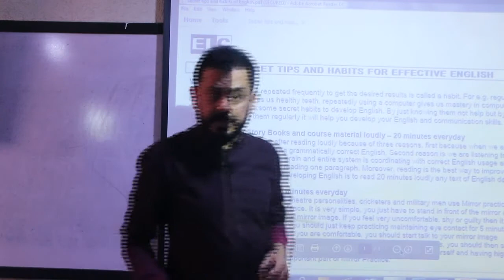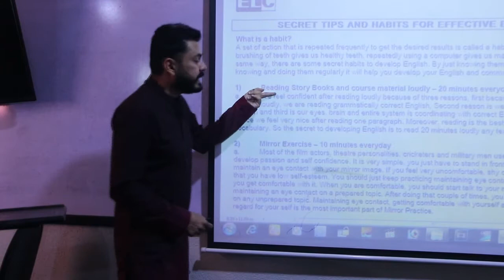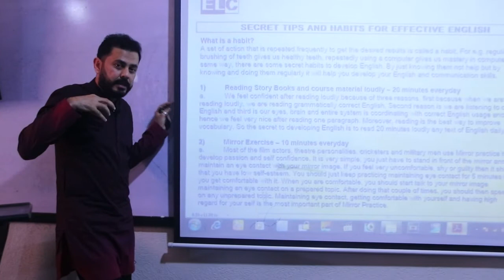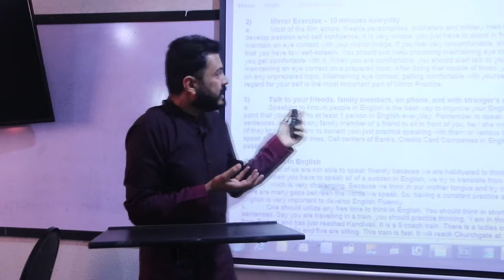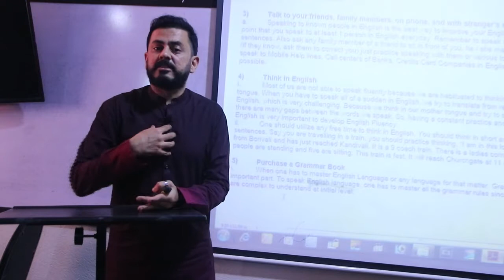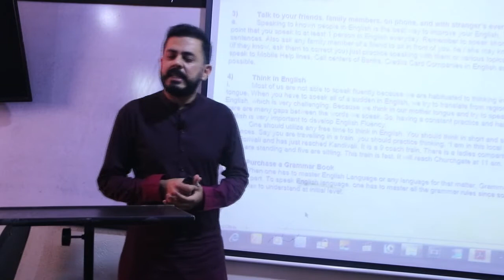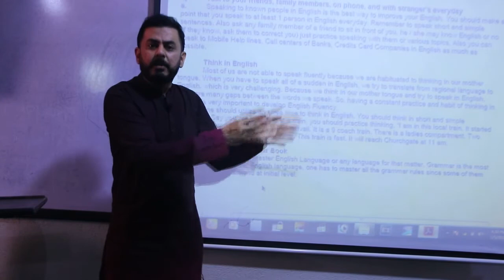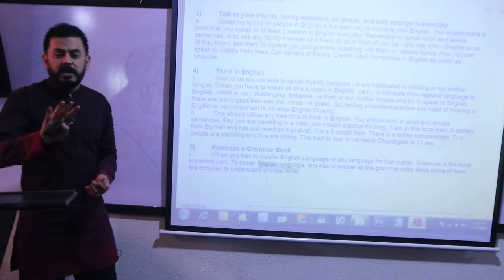Prof Asif Mehmood Lecture 01 (HimalayasColleges) A Project of ELC-English Language Club